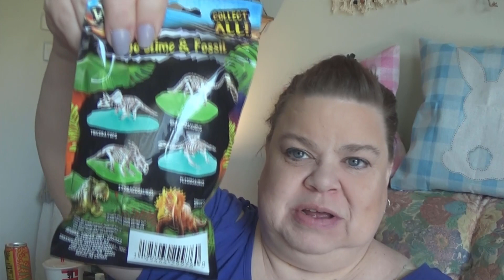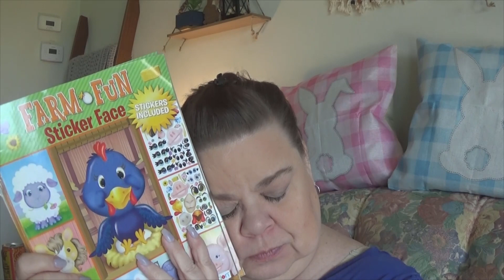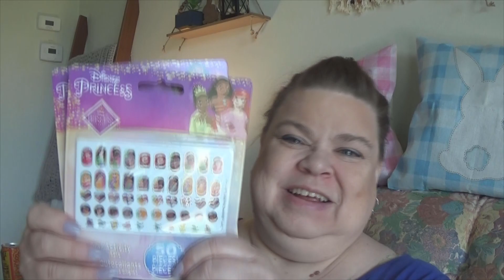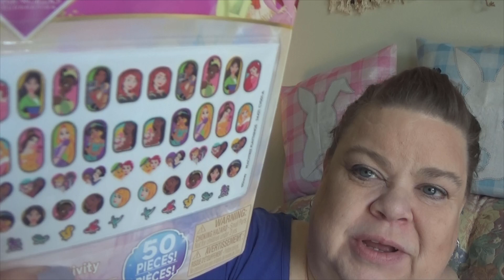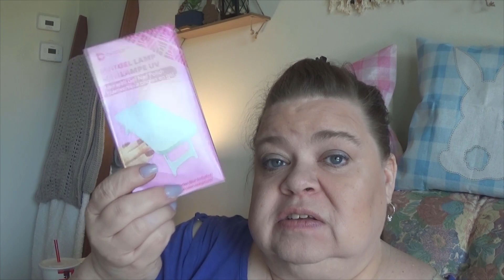Easter🐣🐰🐥🌼 Dollar 💲Tree🌳 Haul 🛒For all the Grands